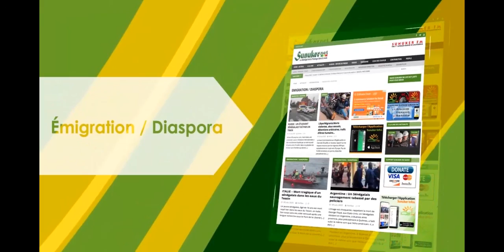Jaatayu Xam Xam avec Oustaz Mbaye dans FAARATAY JOULI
Audio-Jaatayu Xam Xam avec Oustaz Mbaye dans FAARATAY JOULI